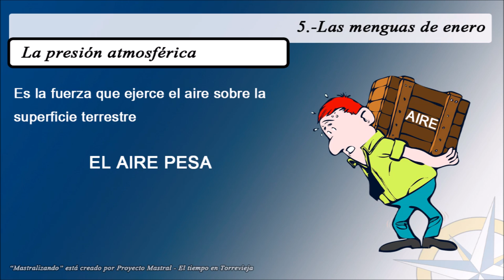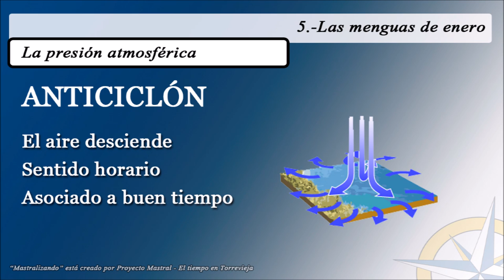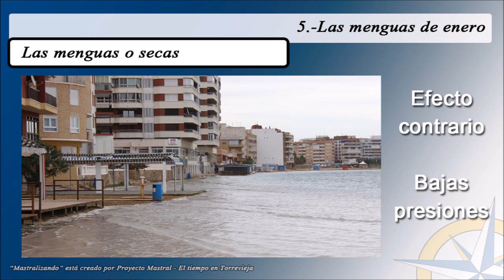Mastralizando. Cap. 5 - "Las menguas de enero"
Capítulo 5 de la serie de vídeos "Mastralizando, hablemos del tiempo". En esta sexta entrega hablamos del fenómeno de las menguas o secas de enero y su relación con la presión atmosférica.